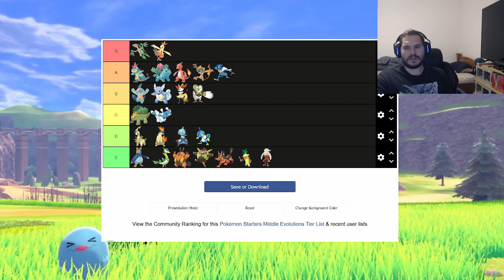The only correct STAGE 1 STARTER tierlist!